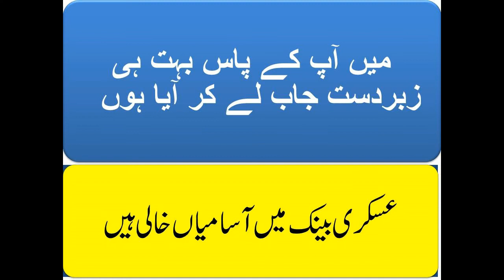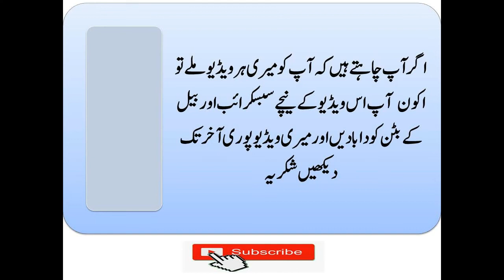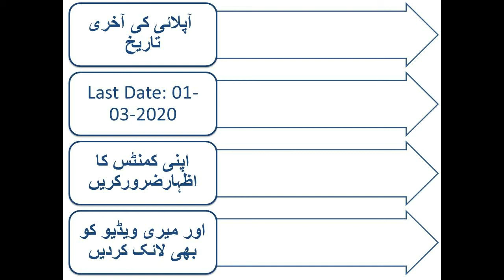Askari Bank Limited Jobs February 2020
Sheraz Sami now provides you to latest Jobs 2020 in Pakistan specially for Okara City. Follow our Youtube Account for more updates. 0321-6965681